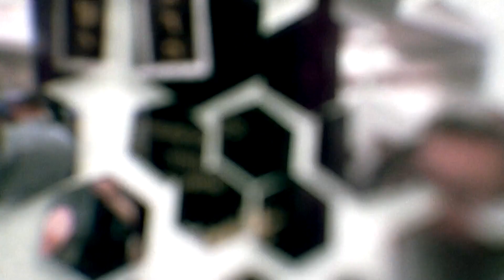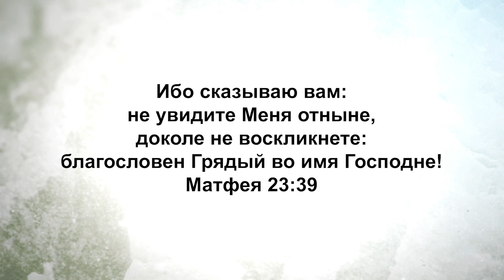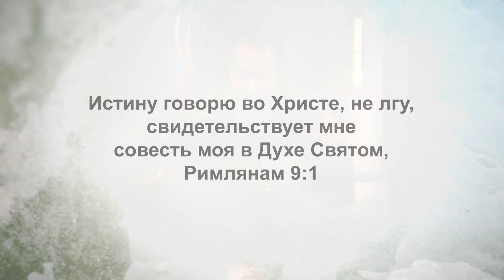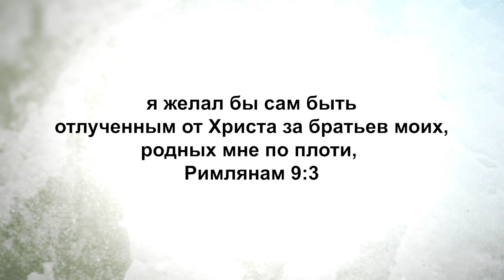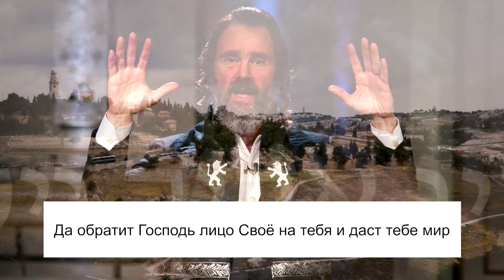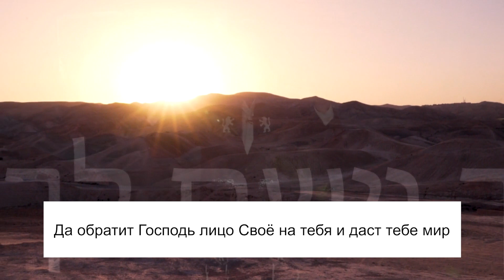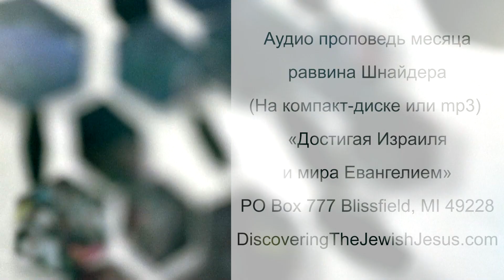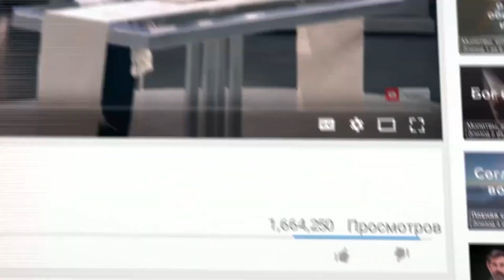ЗНАЧИМОСТЬ ИЗРАИЛЯ. «Узнавая еврейского Иисуса» (315)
Эта серия называется «Цель Израиля сегодня». Какую роль играет Израиль в плане Бога в это время на Земле? Многие христиане чтут Израиль, зная о его исторической роли в прошлом. Но в то же время они не понимают, что Израилю предстоит сыграть уникальную роль и сегодня, и в будущем.
Израиль – это десница Божьего ока.
Каков Божий план для Израиля прямо сейчас? Это важный вопрос. Насколько большое значение имеют и еврейский народ, и Израиль как страна и сегодня, и в будущем.
Мы считаем, что обещания, которые когда-то были даны еврейскому народу, теперь просто перешли к Церкви. Кого-то из нас просто постепенно убедили, что еврейский народ в большинстве своём отверг Иешуа, и теперь каким-то образом обетования, которые были даны этим людям, больше им не принадлежат. Теперь их унаследовала Церковь.
В этой программе вы увидите и удивитесь, насколько важная роль отведена сегодня Израилю и еврейскому народу в плане Бога.